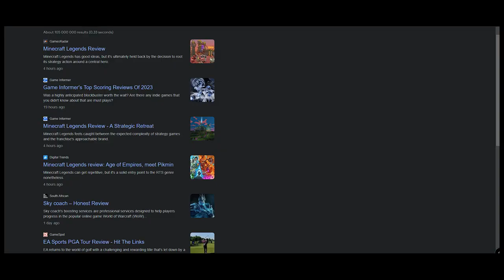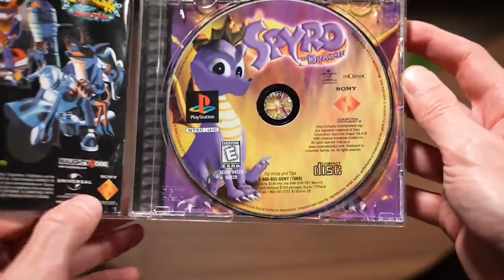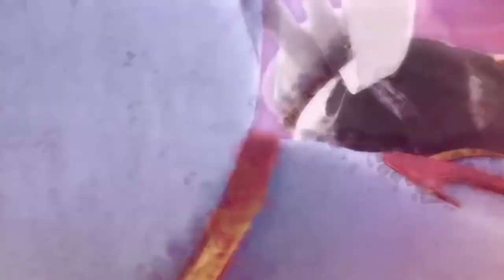Video Game Intros Were Amazing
Probably gonna get smacked with a crap ton of Copyright flags but damn I had to remind you of the holy days.😪